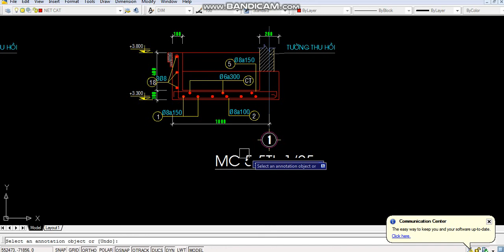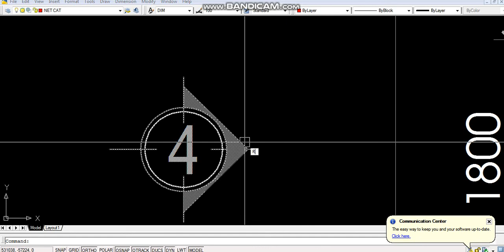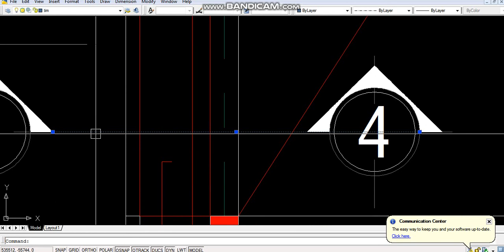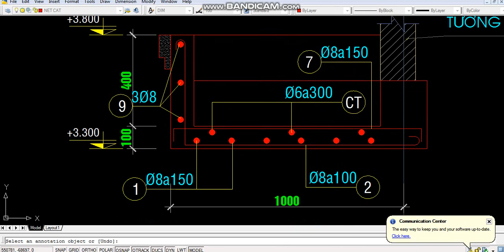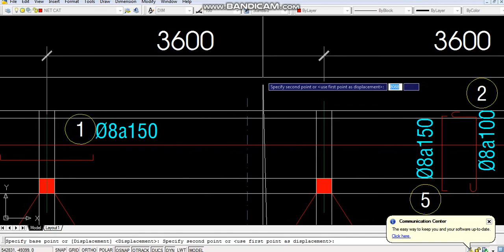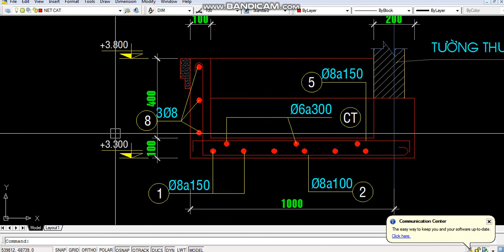CHỈNH SỮA BẢN VẼ BỐ TRÍ THÉP SÊ NÔ